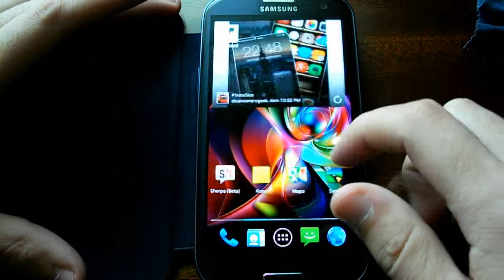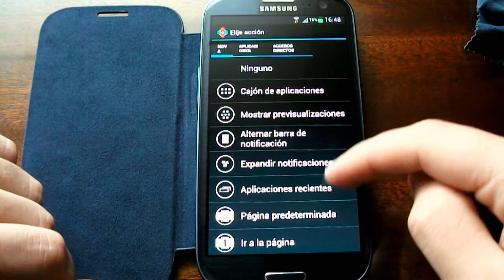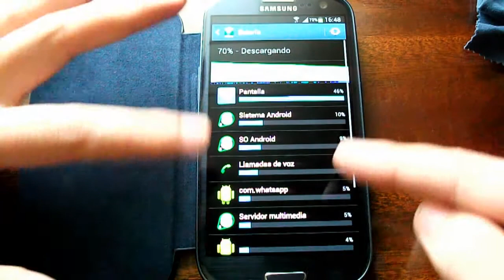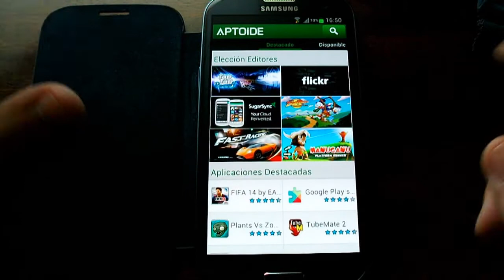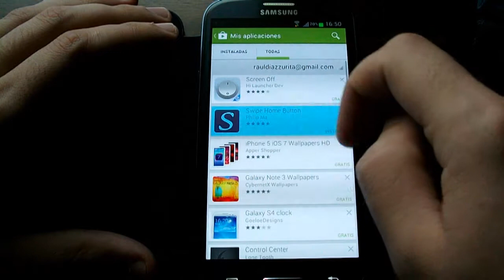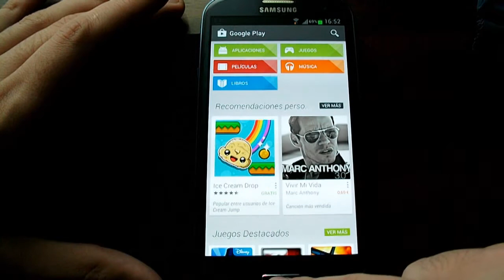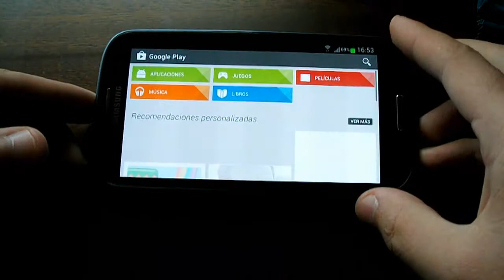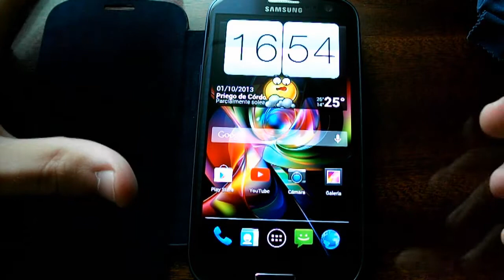Optimiza tu Android mediante gestos